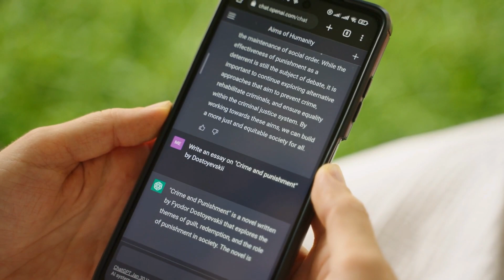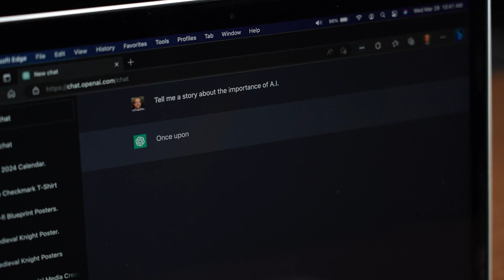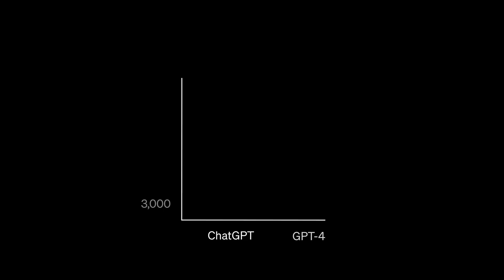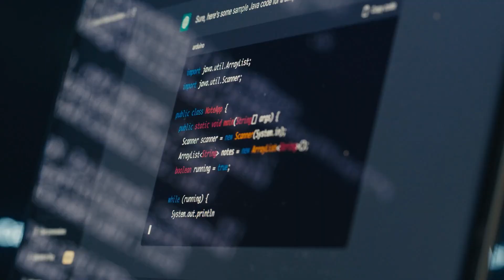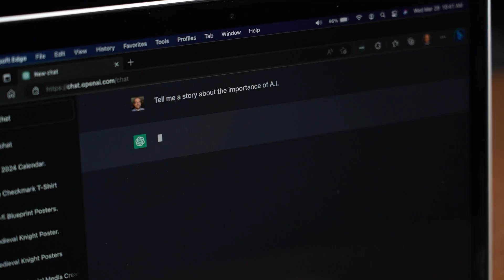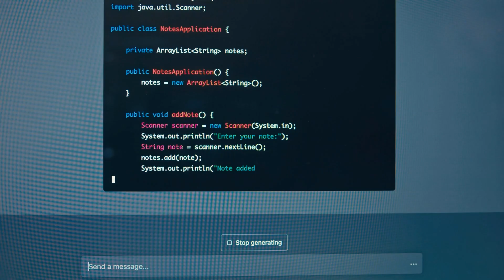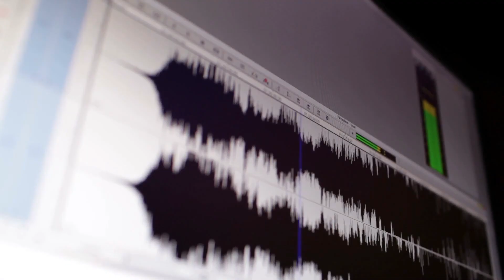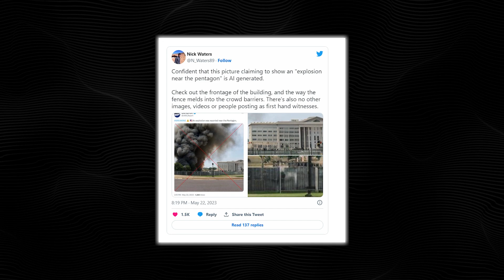OpenAI CEO REVEALS Shocking GPT-5 Features (Sam Altman UPDATE)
Don't miss out on our latest videos and updates!

AI Theory is the ultimate destination for all things related to artificial intelligence. This channel is dedicated to exploring the fascinating world of AI and how it's changing the way we live, work, and interact with the world around us.

1. The videos have no negative impact on the original works.
3. The videos are transformative in nature.
4. We use only the audio component and tiny pieces of video footage, only if it's necessary.
5. If you want to get credits, please comment under the video, and give us 48 hours.